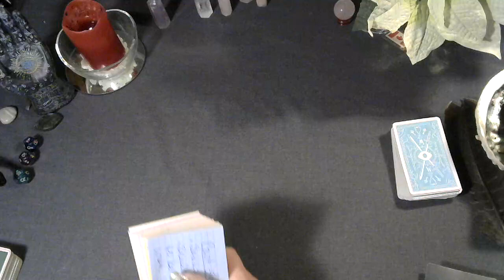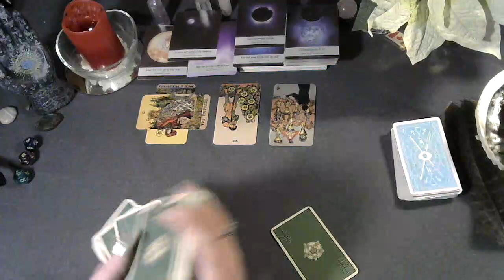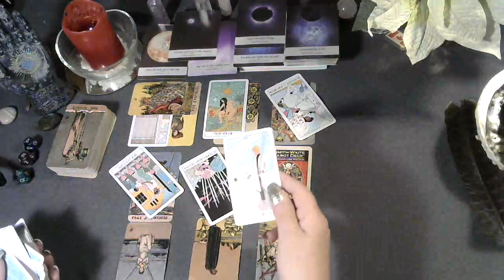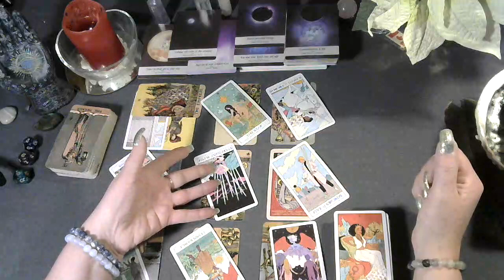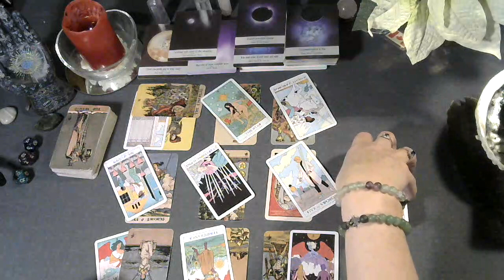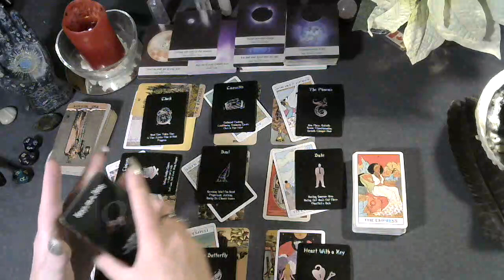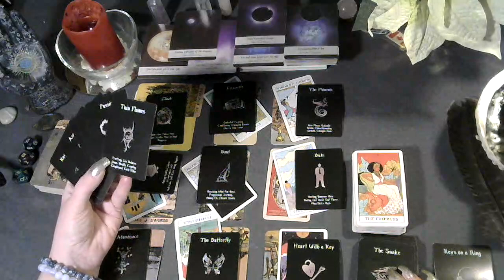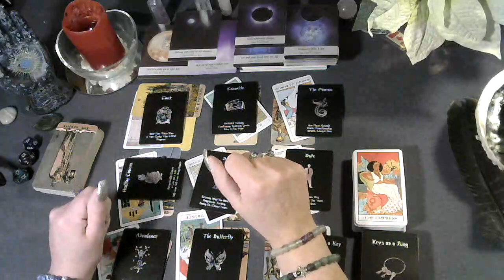🌕 New Moon tarot reading Dec 2022 Spirit has a message